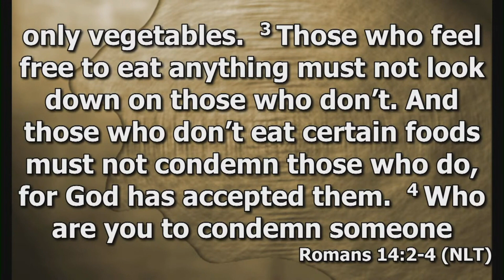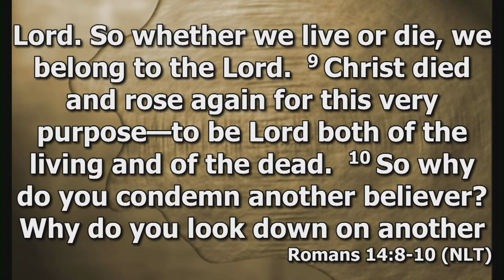Focused 2024 - Cousin for Bishop